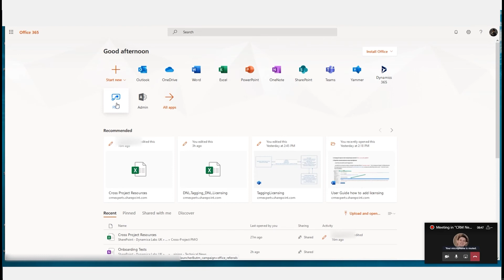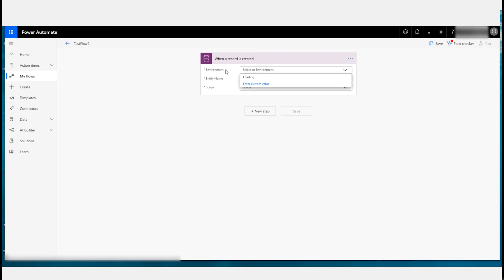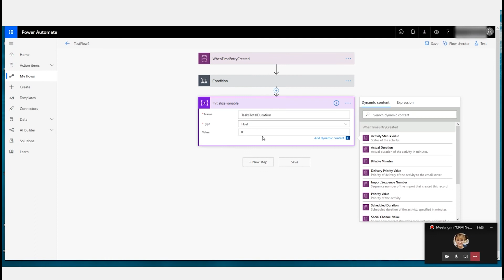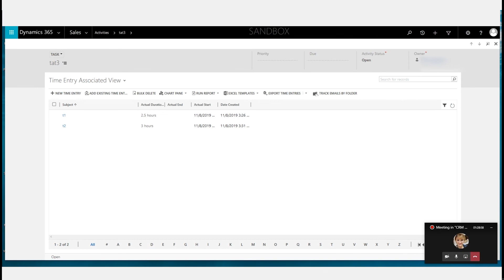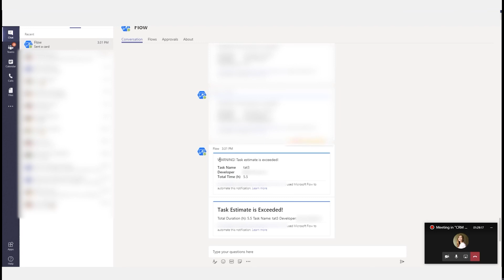Microsoft Flow. Практический воркшоп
Практическое занятие по созданию MS Flow. Пошаговая инструкция о том,  как настраивать тригер и тело Flow, применять переменную, вытягивать данные из массива и работать с этими данными. Конечный результат - отправка нотификации менеджеру в Microsoft Teams от имени бота.